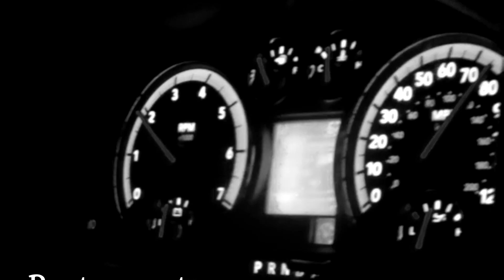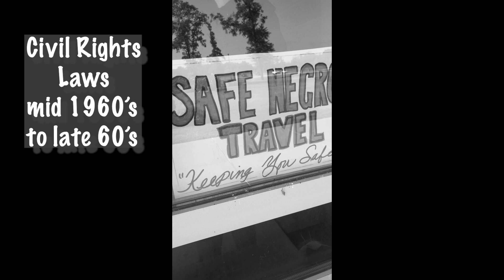MinutewithMonica-featuring Monica McNeal. In 1940's driving wasn't safe for black folks.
MinutewithMonica-It is a scary thought when you're lost while traveling, especially when you have to go through towns where you're not welcome. During the 1930's and 40s black people needed to be extra cautious on routine vacations or roadtrips. A New York postal worker decided to create a travel guide for blacks folks. He created a book full of places where they could feel safe while on the road. Watch how one man decided to do something about a serious problem . #2023